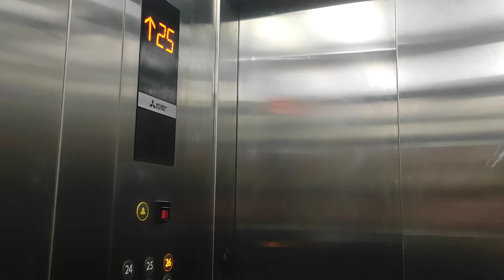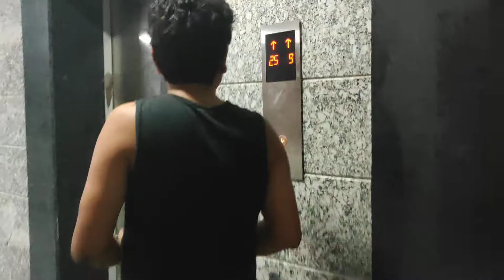Nirala top views and manymore || Nirala apartment (26)चबिस्वे माले से Noida का सुन्दर दृश्य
nirala top views andmanymore#😘😘viral#video